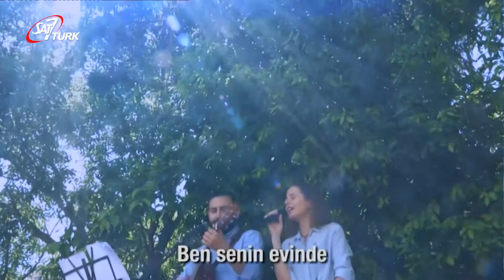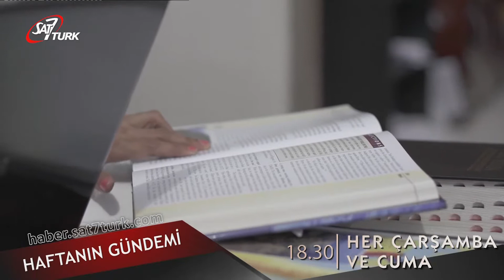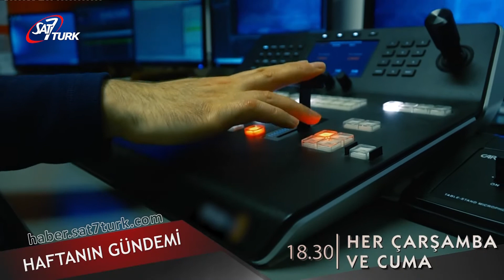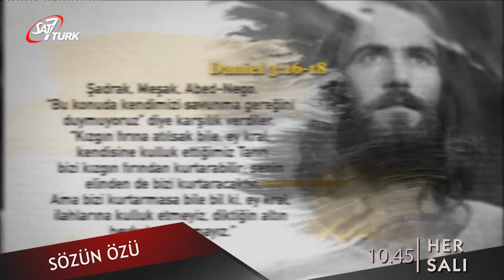Lezzetli Sohbetler - 17 Mayıs 2021